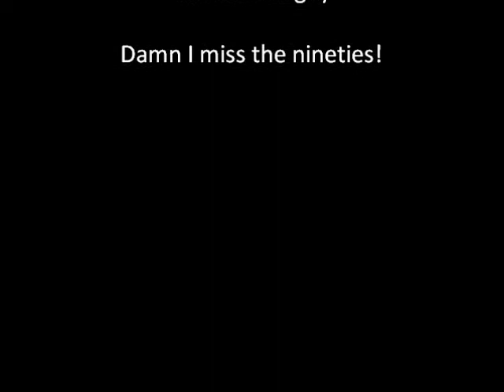Let's Play Jade Empire - Part 31: Audience Participation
In this episode we make our way back to the village, I speak with the femme fatale, and I ask what you people want!